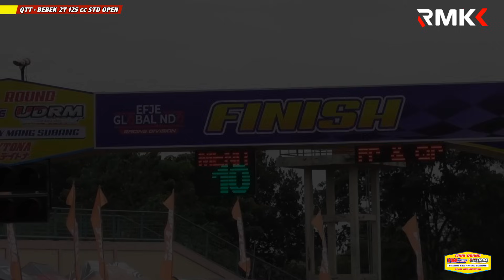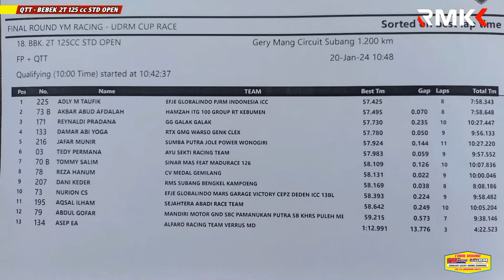QTT Bebek 2T 125 cc STD Open❗️Final YM Matic Race UDRM Cup Race 20 Januari 2024